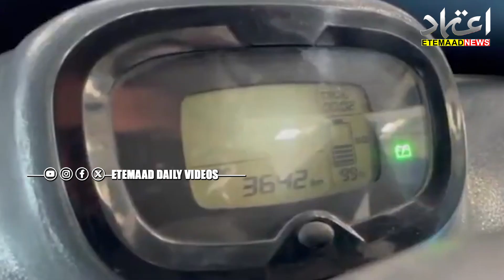IIT Hyderabad TiHAN team launches AI-powered driverless buses